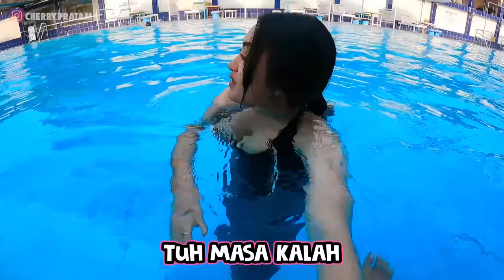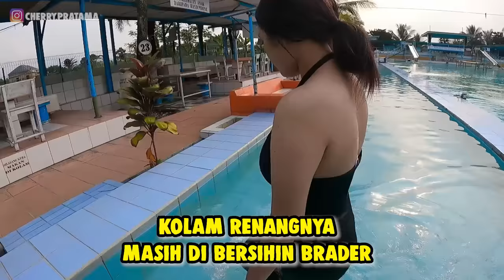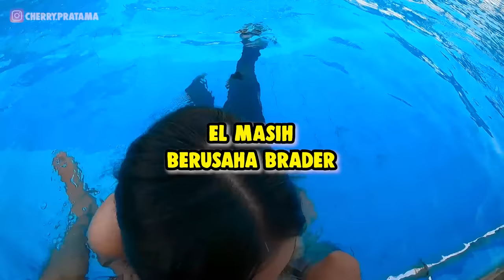NIAT BERENANG BARENG EL, TAPI KO MALAH JADI BEGINI